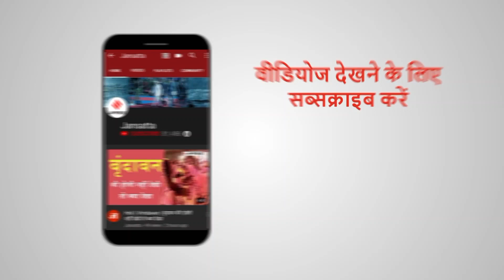Ram Mandir का नक्शा पास, Ayodhya डेवलपमेंट अथॉरिटी ने किया अप्रूव | Ram Temple layout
Ayodhya Ram Mandir: अयोध्या विकास प्राधिकरण ने प्रस्तावित राम मंदिर के लेआउट के नक्शे को मंजूरी दे दी। बैठक 02 सितंबर को विकास प्राधिकरण के सभागार में आयोजित की गई। अयोध्या के आयुक्त, एमपी अग्रवाल ने कहा, "हमने प्रस्तावित राम मंदिर के लेआउट के नक्शे को मंजूरी दे दी है। संबंधित सभी विभागों से कोई आपत्ति प्रमाण पत्र नहीं लिया गया था।"